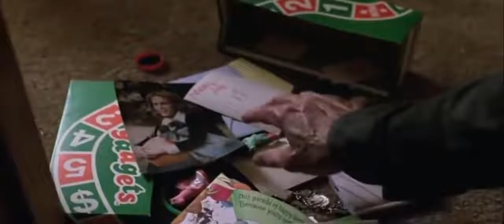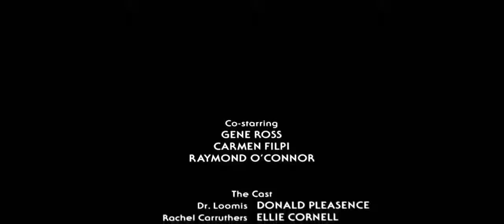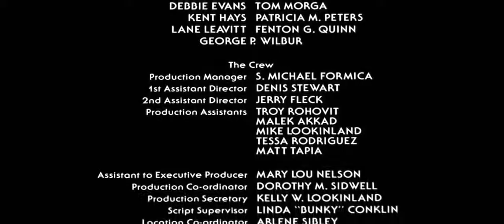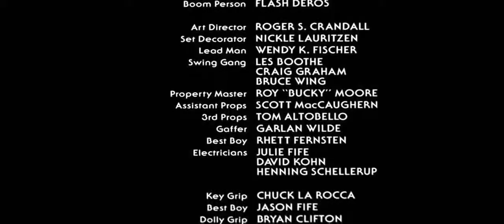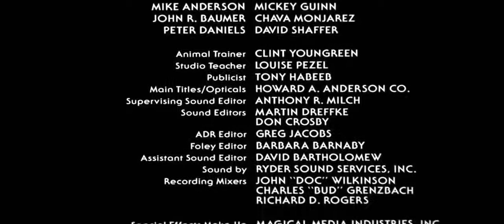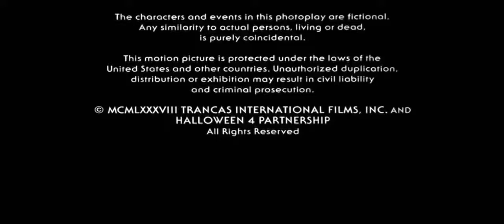Melhor Filme de Terror e Suspense Michael Myers Halloween Dublado - HD